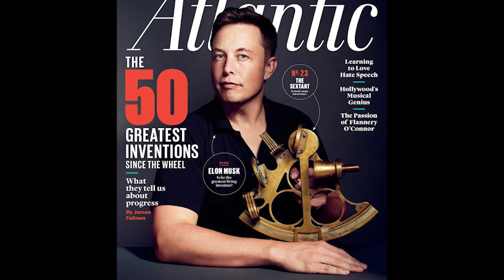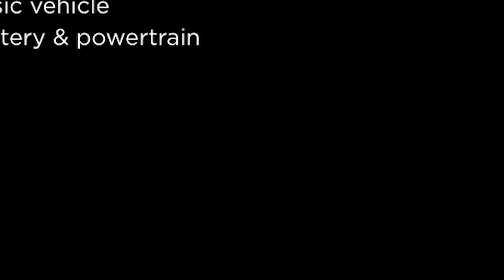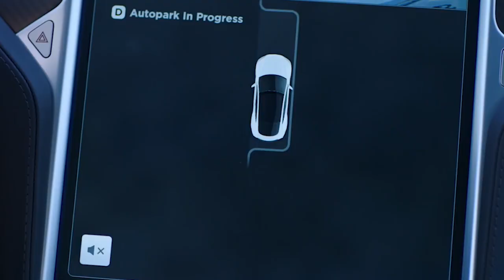TESLA MOTORS BEST EXPLANATION IN TAMIL | TECH BANK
Auto Focus | Tesla Motors | VEGA | Tech Bank

Peace